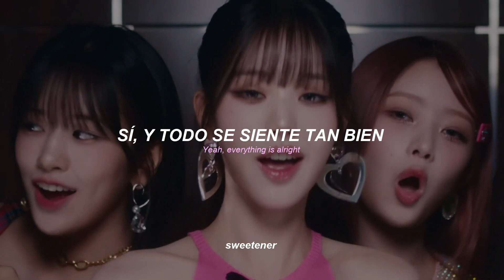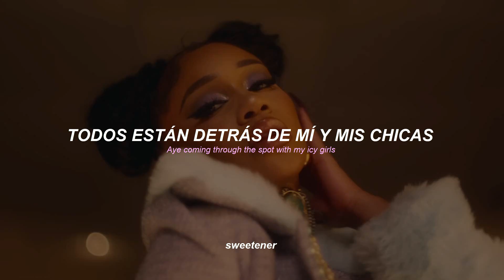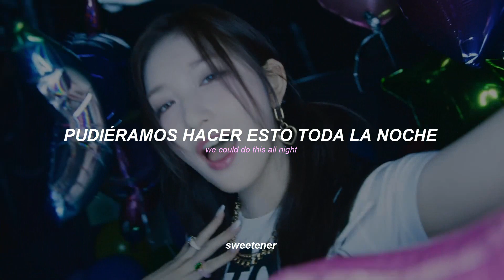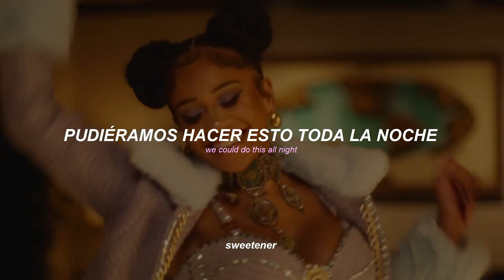IVE ; ALL NIGHT (Feat. Saweetie) - Sub. Español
More, tu tormento regresó y para quedarse :*

• Artist: IVE (아이브)
• Song ♫: All Night (Feat. Saweetie)
• Album: All Night (Feat. Saweetie)
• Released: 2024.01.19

ive all night
ive all night lyrics
ive all night lyric
ive all night lyrics distribution
ive all night color coded lyrics
ive all night romanized
ive all night romanized lyrics
ive all night audio
ive all night live
ive all night concert
ive all night music video
ive all night mv
ive all night teaser
ive all night line distribution
ive all night cover
ive all night reaction
ive all night 1 hour
ive all night easy lyrics
all night
all night lyrics
all night audio
all night mv
all night line distribution
all night easy lyrics
all night romanized
ive sweetie all night
ive sweetie all night sub español
all night romanized lyrics
all night mv
all night music video
ive lyrics
ive topic
saweetie lyrics
saweetie topic
iVE - All Night (Feat. Saweetie) (traducción al español)
IVE - All Night (Feat. Saweetie) (español)
IVE - All Night (Feat. Saweetie) (traducida al español)
IVE - All Night (Feat. Saweetie) (subtitulos al español)
IVE - All Night (Feat. Saweetie) (spanish)
IVE - All Night (Feat. Saweetie) (letra en español)
IVE - All Night (Feat. Saweetie) (en español)
IVE - All Night (Feat. Saweetie) (lyrics)

Lyrics:
We always dreamed about this better life, this better life
We always felt it coming all along, yeah, all along
We've got the keys to open paradise, yeah, paradise
Now let's go walking hand in hand
Come on, baby, we can hit the lights, make the wrongs turn right
We can smash the clock, make the pop go rock
With the love this deep, we don't need no sleep

I been dreamin’ ‘bout this memory
Feels like we could do this for centuries
We’re in harmony
Follow the melody
Got me fallin’ very deep
With you I feel clarity

Got me speedin’ through the city like “woo”
You shot yo’ shot and it sounded like “coo”
Lookin’ at the stars what a nice view
Where the gummies at tryna catch a vibe with you
Aye coming through the spot with my icy girls
Red lips Birkin bag in the newest Manolos
All my baddies get the bag I ain’t with dodos
Baddest online but I look better than my photos
Uh put yo’ lighters up throwing dirt on my name make ‘em bite the dust
Yeah it’s Diamonte with the diamond cuts
We can go all night we ain’t gotta rush aye

We can hit the lights, make the wrongs turn right